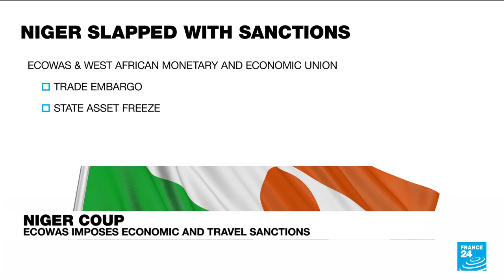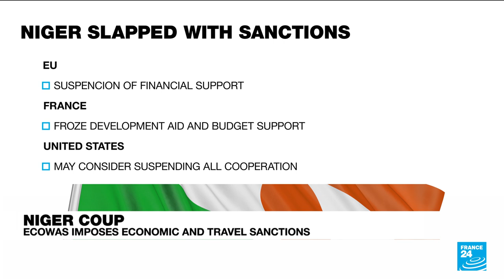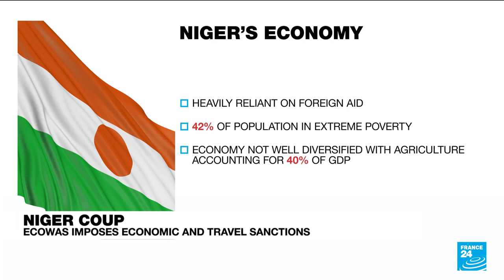Niger coup: ECOWAS imposes economic and travel sanctions • FRANCE 24 English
Economic Community of West African States (ECOWAS) leaders on Sunday imposed trade and financial sanctions and gave the coup leaders a week to reinstate Niger's democratically elected president or face potential use of force.